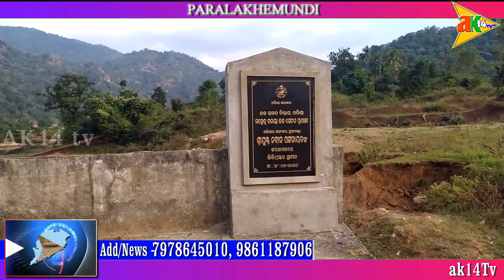ଚାଷୀଙ୍କୁ ଭକୁଆ ପାଇଁ ତିଆରି ହୋଇଛି ଡମ୍ବାପୁର ପ୍ରକଳ୍ପ- ଡାଃ. ତିରୁପତି ପାଣିଗ୍ରାହୀ @ ପାରଳାଖେମୁଣ୍ଡି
ak14tv.in